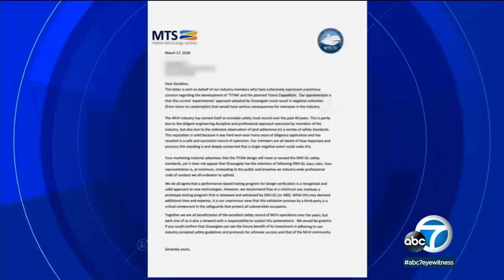Missing Titanic sub: Search intensifies as oxygen supply dwindles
Rescuers rushed more ships and vessels to the area where a submersible disappeared on its way to the Titanic wreckage site. Full story